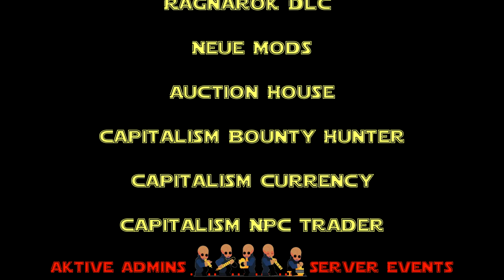Horror Crew Giga Tame - Ark Capture the Schneck! [Folge #48]